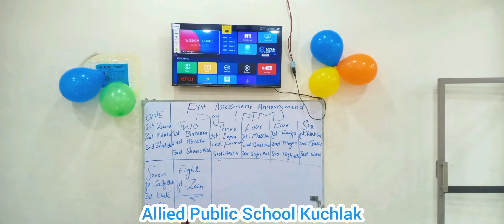Allied Public School Kuchlak